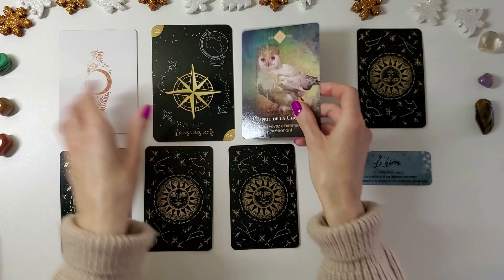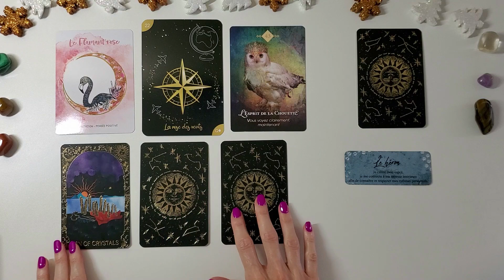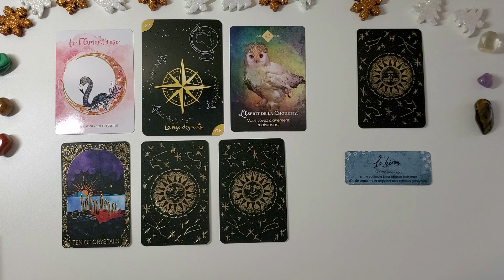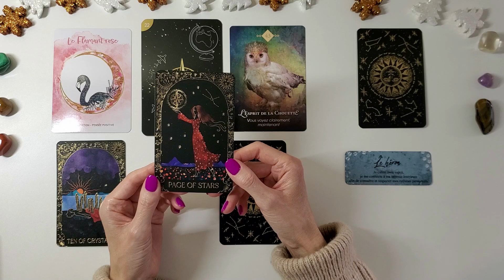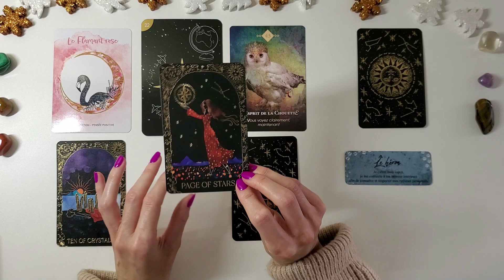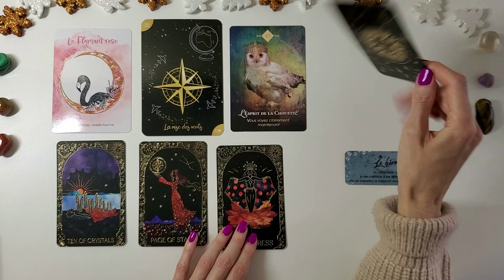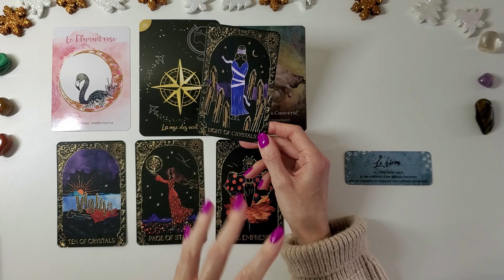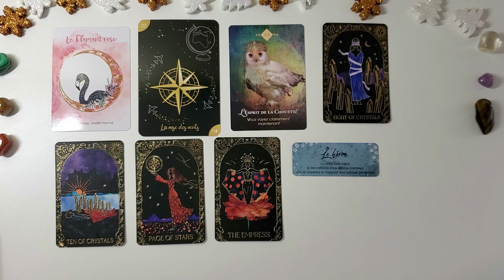VIERGE ♍️ NOVEMBRE 2022 ♍️ A VOUS DE JOUER - Un choix important, vous y voyez clair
AVANTAGES BOUTIQUES ESOTERIQUES:
-5% de réduction sur la boutique ésotérique FLEUR DE VIE CADEAUX pour commander l'oracle de l'union sacrée, l'oracle les ailes de Raphael de Karine Vigouroux ou bien des bijoux, lithothérapie, bougies, encens...en cliquant

ORACLES ET TAROTS DANS CETTE VIDEO:
witchy lenormand, oracle esprit animal, murmures des animaux, tarot dreamy moons, le petit oracle des animaux de pouvoir
Oracle de l'union sacrée et oracle les ailes de Raphael disponible ici - 5% code 66527f2b5d3e9165